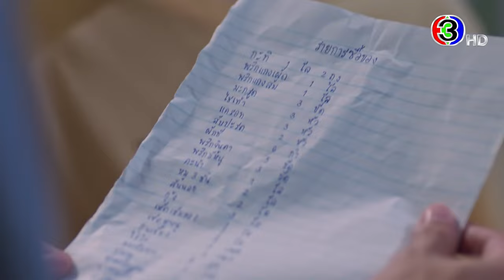มือปราบกระทะรั่ว เร็วๆ นี้ | 3Plus